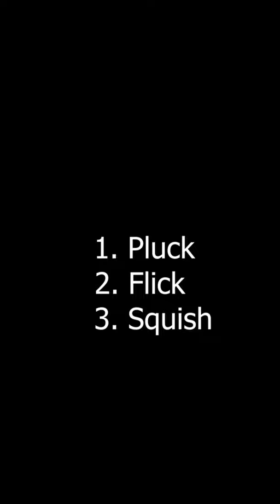HornwormsFinal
How to Remove a Tomato Hornworm in 3 Easy Steps